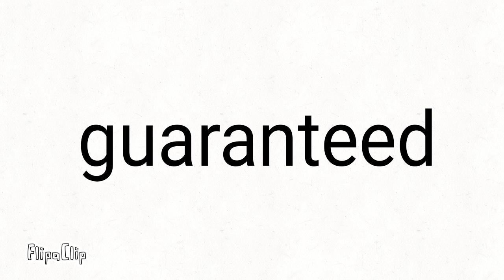I'll shoutout anyone who helps me reach 345 subs (read pinned comment)